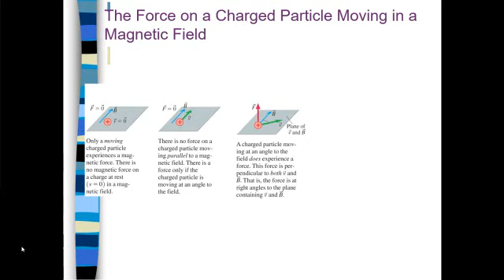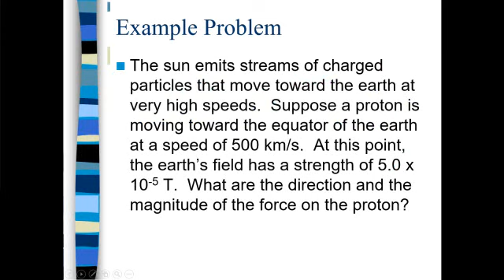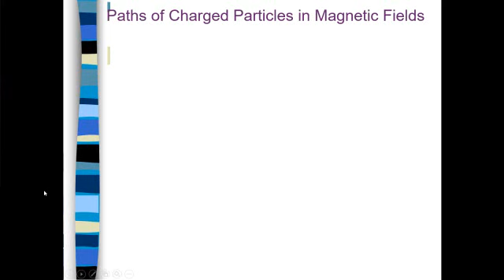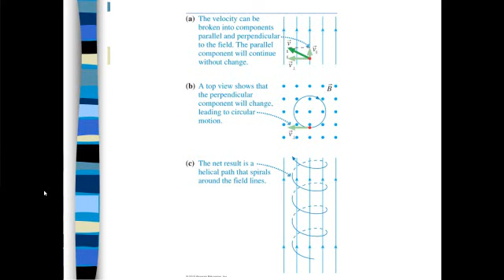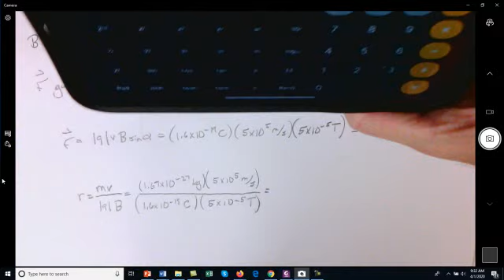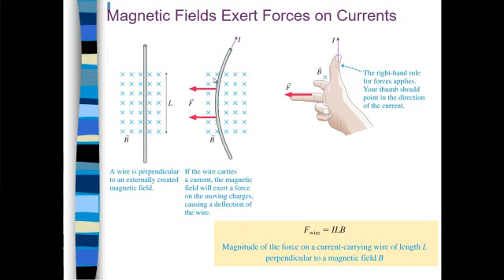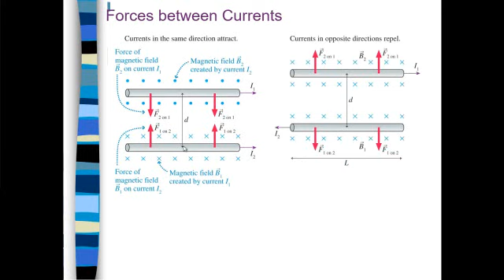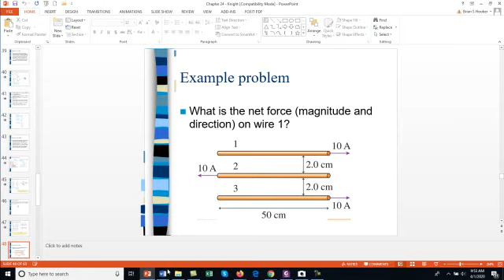PHYS 3120 Video Lecture 4 1 20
Video lecture for PHYS 3120 - General Physics 2, covering magnetic fields.